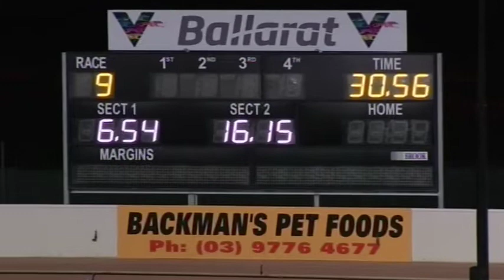BAL WED 17 JUL 19 R9